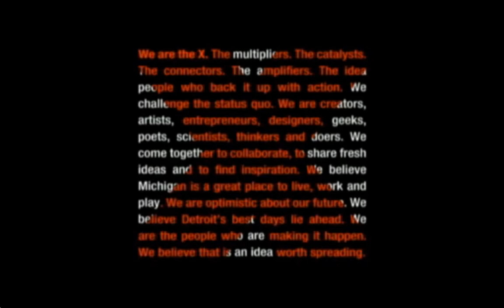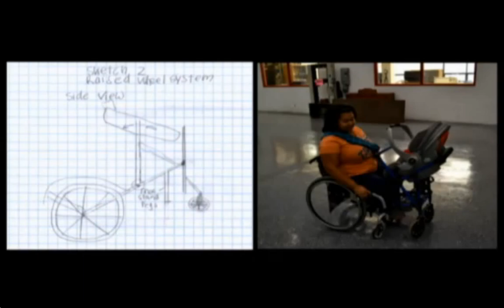Alden Kane at TEDxDetroit 2015: Development of the Wheelchair-Stroller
University of Detroit Jesuit High School senior Alden Kane giving his talk "Development of the Wheelchair-Stroller" at TEDxDetroit 2015. This is an unofficial video of this TED talk, and the official video will be published in November 2015.